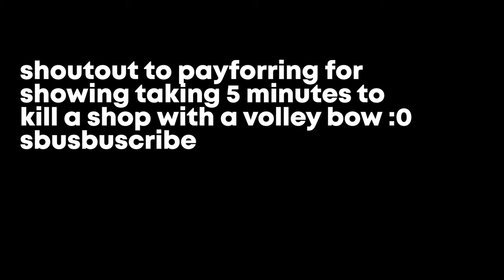Destroying every non with a volley 3 and infinite arrows (hypixel pit)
hypixel pit joij the discord in the pit
i will make mor ehypixcel pit if you su bs crib